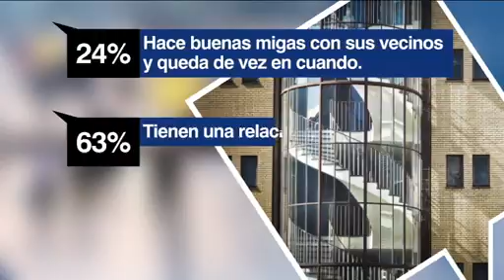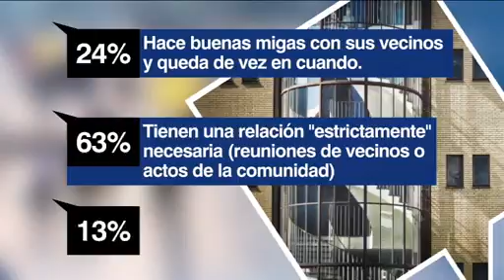¿LE MOLESTAN SUS VECINOS? - JUANJO MAEZTU - AHORA